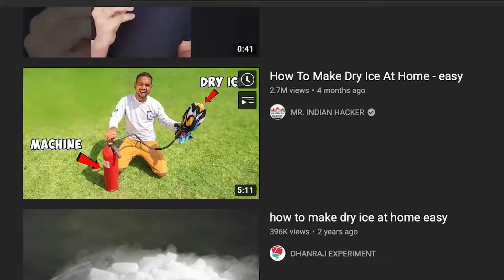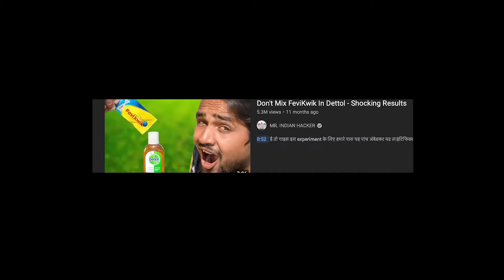COOLEST VIDEO EVER !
Hey guys,
I found the coolest videos on YouTube and I have brought them here for you. Liquid Nitrogen and Dry ice ka double bonanza dekh lo guys!

My job is to make you laugh. I don't intend to cause harm to any of the people or characters shown in these videos.  Please don't spread hate to anyone in this video.
Special thanks to Mr. Indian Hacker, Crazy XYZ, Yash KE Experiments, etc. for letting me use their videos.